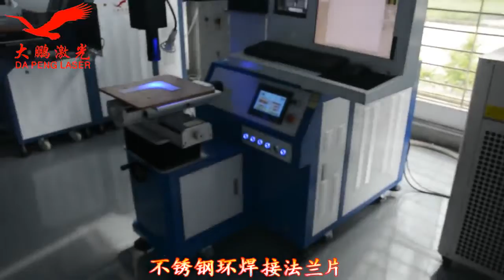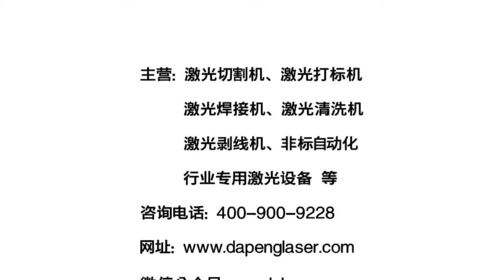Stainless steel pipe laser welding flange自动焊接机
This is Kendy Wong from Shenzhen Dapeng Laser, Top 5 laser company in China, sold 4500 units of laser machines in China market in 2017.

We can offer you full range of laser equipment like,

1. Laser marking machine, (20W, 30W, 50W, 100W) ;
2. Laser cutting machine, (700W, 1KW, 1.5KW, 2KW, IPG)
3. Laser welding machine, (For Jewelry / Mould; 500W, 1KW, IPG laser welder)
4. I served more than 30 customers from Spain, Poland, UK, Russia, South Korea, India, Pakistan, UAE, Chile.

Seek for distributor. Please send "yes" to my email，I will send you the catalogue and distributor pricelist by email.